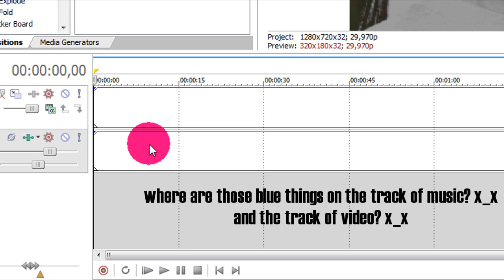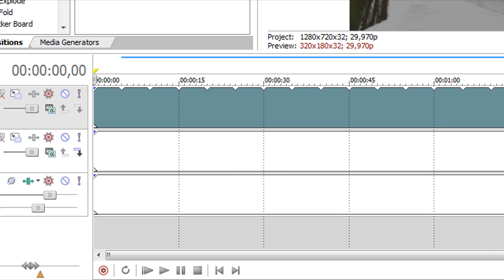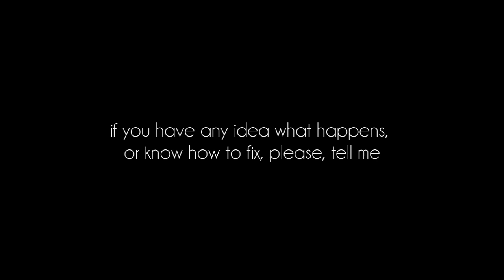HELP? D':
i don't know what happened ):
everything was functioning normally ):
until last Saturday was all right ):

i neeed help x_x
sorry for my bad english on the video x_x